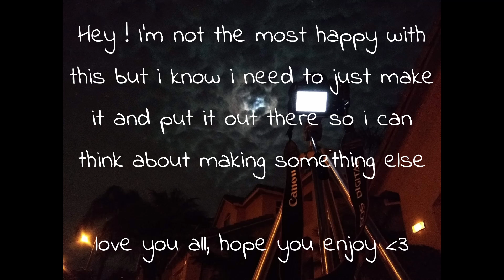I Know The End by Phoebe Bridgers [a cover by lavendink]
hi! been struggling to create so here's this in hopes that i'll be able to make something new and better soon. stay safe, be kind